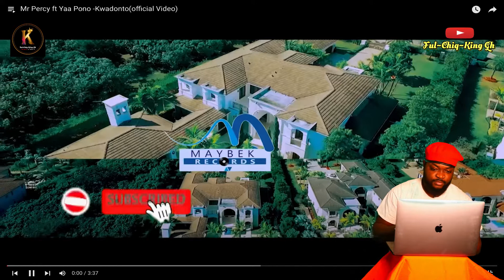To The Highlife Lovers Mr Percy ft Yaa Pono || Music Video reaction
Kwadonto is the first music video of Mr Percy released under Maybek Records.Mr percy has a great talent and ready to face the ghana music industry